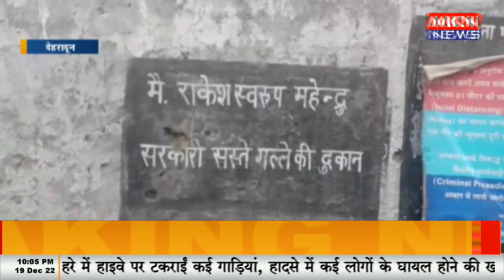देहरादून - बायोमेट्रिक मशीन का विरोध